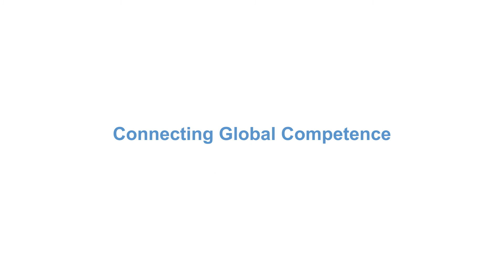GO WITH THE FLOW: Petra Westphal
As a project group leader, Petra Westphal is responsible for the Drinktec fair, among other things. In this interview, she reveals her formula for success and explains the challenges involved in exporting a fair.